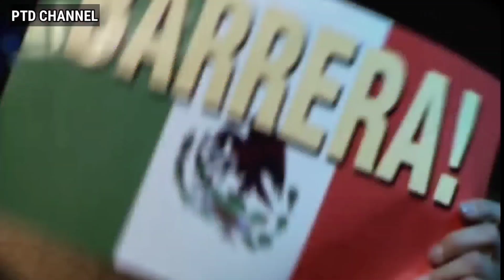Inilah pertarungan yang menjadi titik awal PACMAN menggunjang jagat Tinju Dunia...